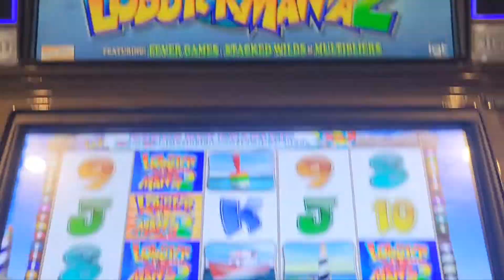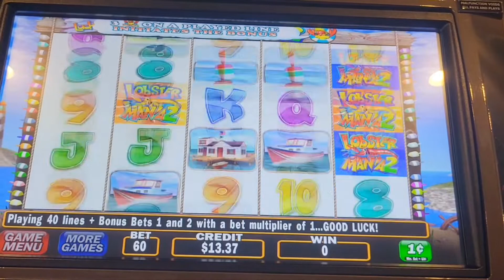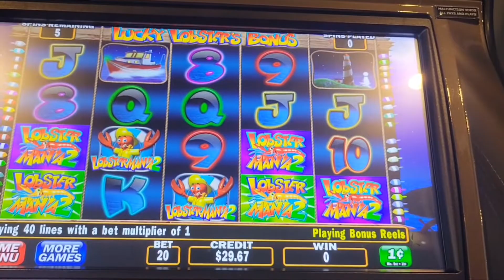LOBSTERMANIA 2 BONUS